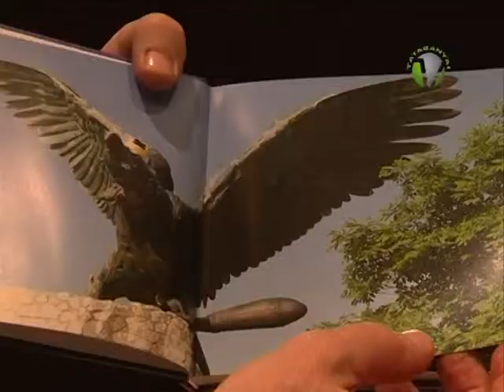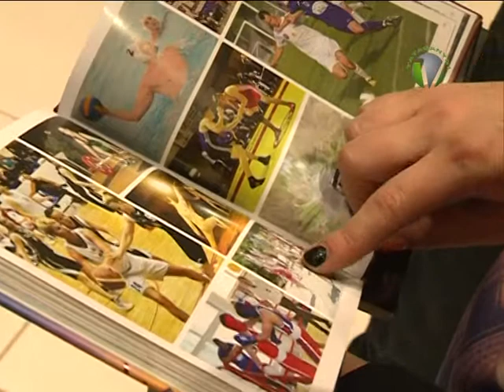Magyarország Kincsestára sorozat Tatabánya c. kötete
Schmidt Csaba polgármester mutatta be a Magyarország Kincsestára, Tatabánya című könyvet a Vértes Agorája kávézójában. A háromnyelvű(magyar,angol,német), hiánypótló kiadványt városrész szerinti ismertetővel és több, mint 200 fotóval illusztrálták a készítők.